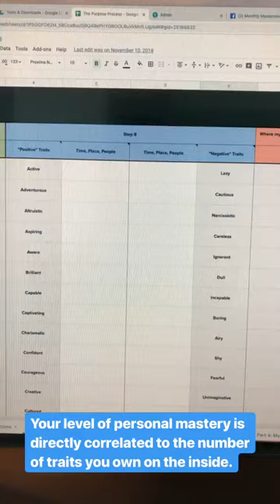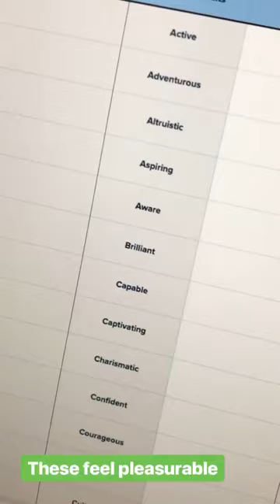GLASS TUBE IN THE OCEAN